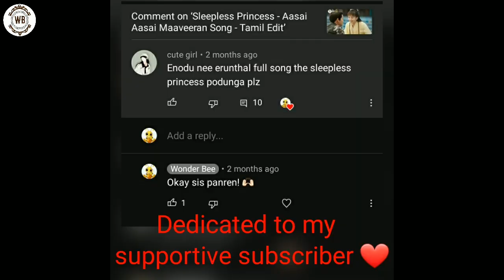Ennodu Nee Irunthal - Sleepless Princess - Chinese Korean Edit